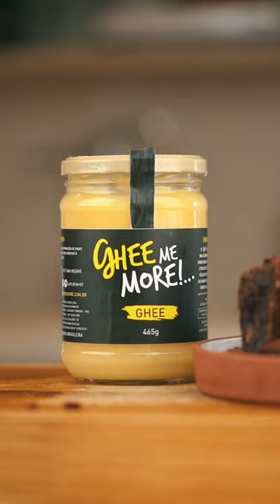Brownie de chocolate 70% e @gheememore 🍫 pelo chef Felipe Caputo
🖊Usar balança📈

🍫Ingredientes:
- 4 ovos;
- 250g de chocolate 70% ou chocolate da sua preferência;
- 80g de manteiga ghee @gheememore ;
- 130g de açúcar de coco ou açúcar comum;
- 15g de cacau em pó;
- 80g de farinha de amêndoas;
- 30g de amêndoas laminadas;
- 30g de castanha do pará picada grosseiramente;
- Papel manteiga;

🍫Modo de preparo:
1. Derreta o chocolate com a manteiga ghee no micro-ondas ou em banho maria.
2. Cuidado para não queimar.
3. Bata os ovos com um fouet ou garfo gentilmente.
4. Acrescente o chocolate aos ovos adicione os demais ingredientes.
5. Acrescente as castanhas e misture.
6. Unte uma forma quadrada de aproximadamente 20x20cm com manteiga ghee.
7. Adicione o papel manteiga.
8. Adicione a massa.
9. Pré-aqueça o forno a 180 graus e asse por 13 minutos.
10. Retire do forno e deixe esfriar.
11. Sirva!

Gostou?

Ghee Me More!... ©
Do campo à mesa: Trazendo a qualidade e a tradição dos pequenos produtores de MG nos potinhos de Ghee!

Feito com leite bão de verdade!